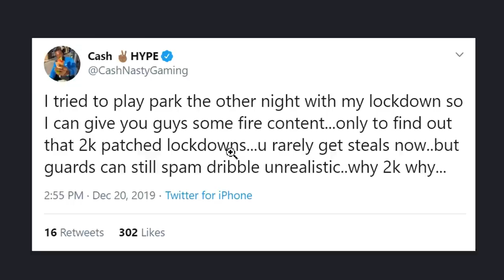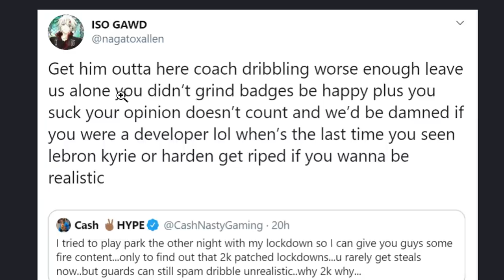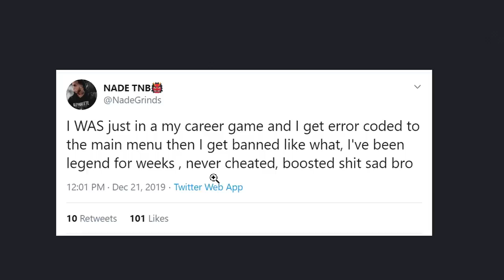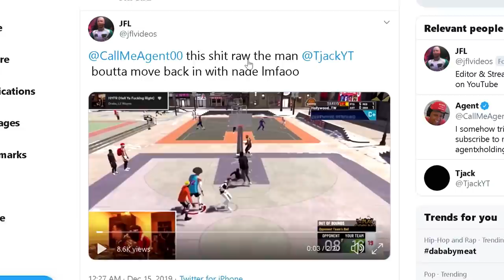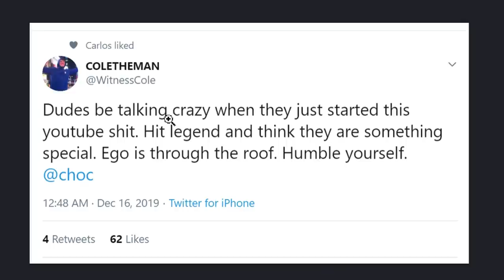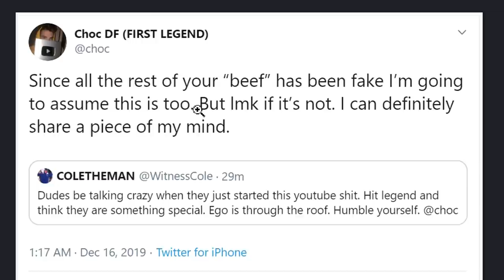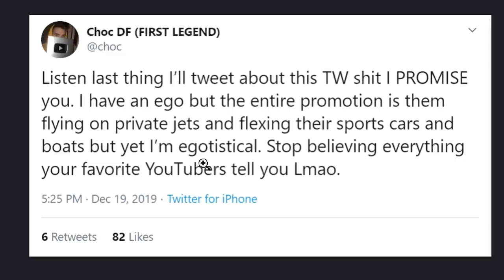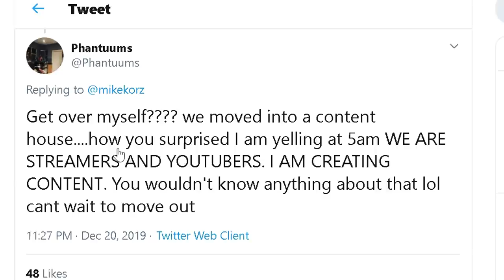2K DEVS PAYING LARGE YOUTUBERS CONFIRMED, TOP RANKED PLAYERS CAUGHT CHEATING?!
A LOT OF JUICY DRAMA IN THE 2K COMMUNITY. The esteemed Beemstar returns to keep yall up to date.